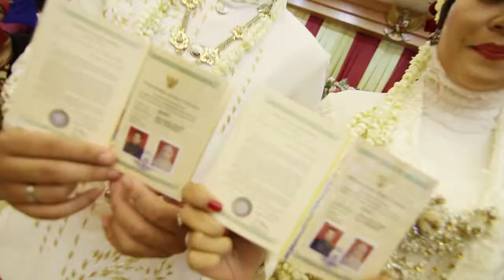Hi-Light | Annisa & Naufal's Wedding